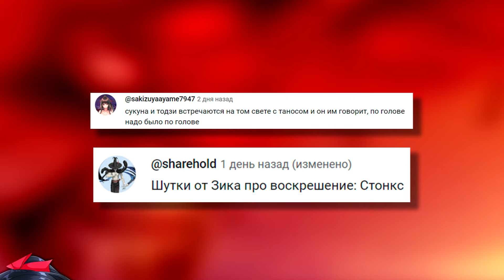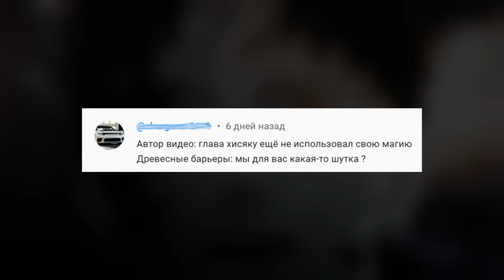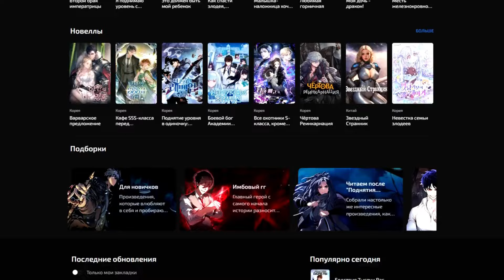ЖЕСТОКОСТЬ СИБЫ!😲Хакури сильнейший из Сазанами!?Кагурабачи глава 33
Интро 《 Lit Lords  MIXTAPE #1  таймкод 08:37 》
Конечная заставка 《  НЕ СУЩЕСТВУЕТ, СОБИРАЛ НА СУПЕРКЛЕЙ  》

◉!spoiler!◉!spoiler!◉!spoiler◉!spoiler!◉!spoiler!◉!spoiler!◉!spoiler!◉

Хисяку, прибыл страшнейший враг Тихиро, Пробуждение силы Хакури, kagura bachi chapter 33,  Соджо против Тихиро,  Воскрешение Годжо, Кагурабачи глава 34 на русском, ЖЕСТОКОСТЬ СИБЫ, Магическая битва глава 261,  2 сезон Чёрный клевер Ван пис проиграл Кагура бачи, kagura bachi, kagura bachi is better than black clover,  kagura bachi replacement black clover, Black clover, Кагурабачи глава 33,  Кагура бати глава 33